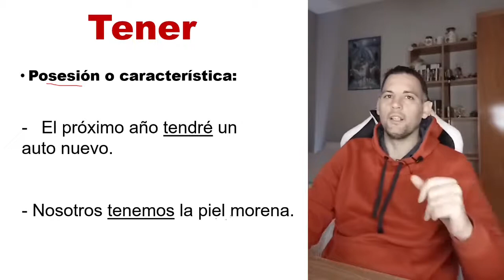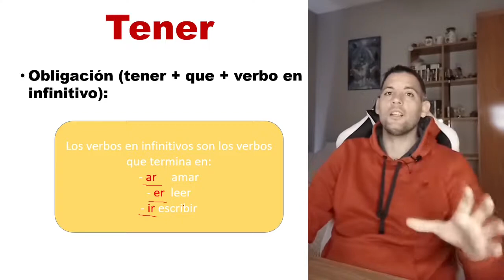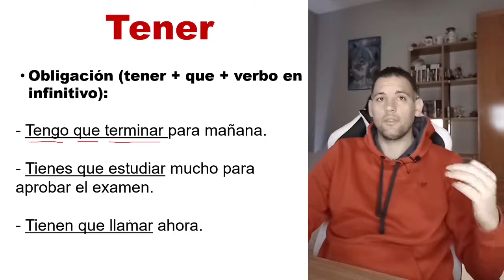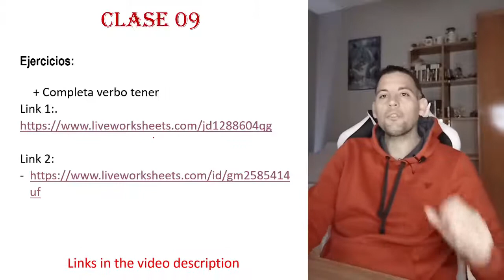DELE A1 - Clase 09 - Verbo tener - Presente del indicativo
Ejercicios:
 + Completa verbo tener
Link 1: